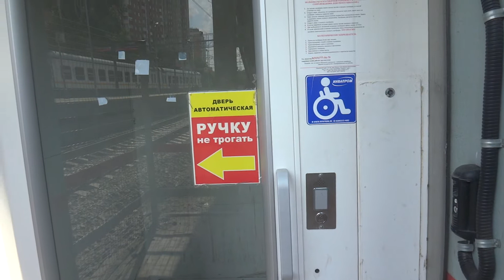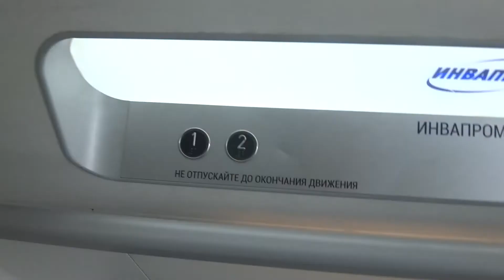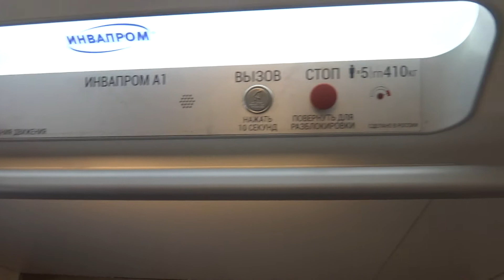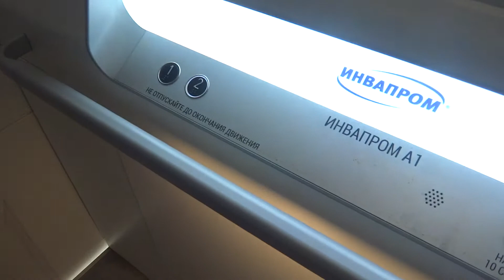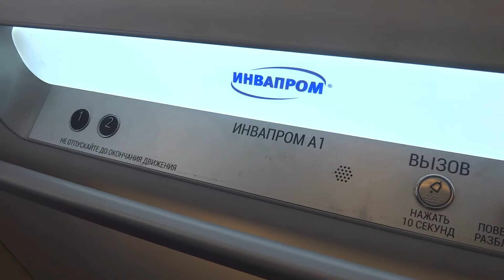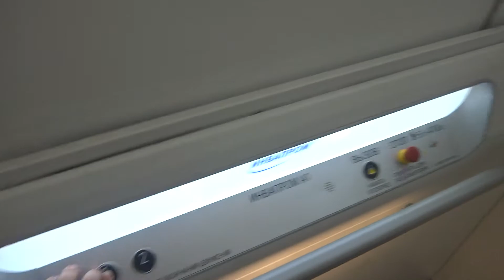Подъёмники в надземном переходе на станцию Балашиха Горьковского направления